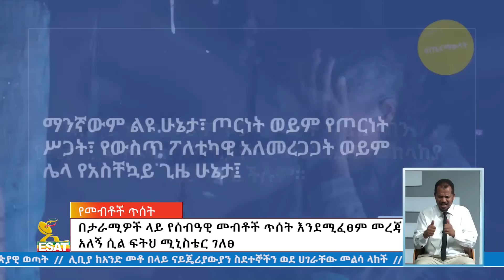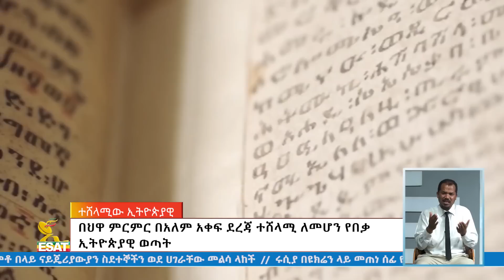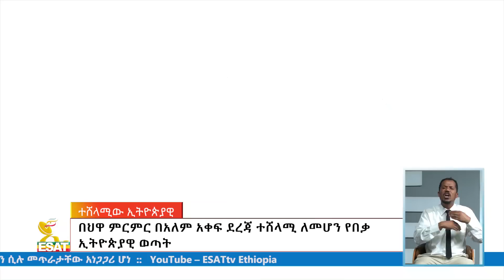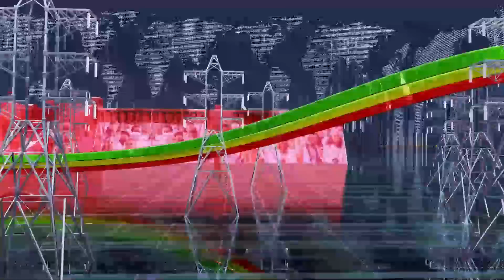Ethiopia -ESAT Amharic News June 21 2023